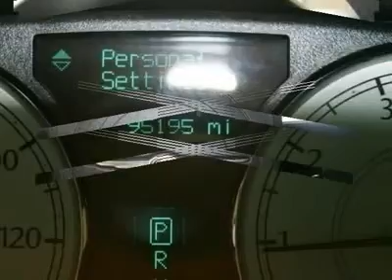2006 CHRYSLER 300 Egg Harbor Twp, NJ TA12009A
2006 CHRYSLER 300 Egg Harbor Twp, NJ
Stock

For more information on this vehicle and our full inventory, call Lauren Kassner at 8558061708.

Chapman Ford Lincoln Mercury Mazda Used
6744 Black Horse Pike

Power everything! Classy! Don't pay too much for the luxury car you want...Come on down and take a look at this superb 2006 Chrysler 300. Indulge your senses in this fantastic 300 and fall in love with driving all over again. New Car Test Drive said it ...delivers bold styling, but it's quiet and smooth, with a great ride and tight handling. Getting in and out is easy, and it's roomy inside... It scored the top rating in the IIHS frontal offset test. to view a Free Price Check! With our 5-DAY MONEY BACK GUARANTEE you can buy with confidence. If you decide that the vehicle you purchased is not exactly what you wanted, you can return the vehicle up to 5 days after taking delivery without penalty. This is NOT an exchange policy! It is a true 5 day money back return policy. We just have a limit of 500 miles on the vehicle from delivery.